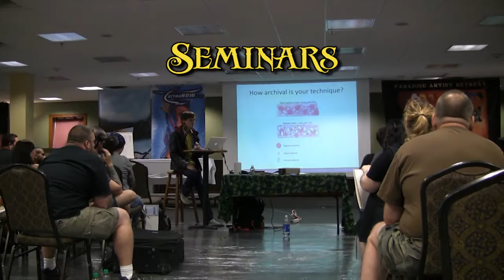Paradise Artist Retreat 2012 Teaser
The next Paradise Artist Retreat will be at the Tamaya Resort in New Mexico February 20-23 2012. Footage from the 2009 Paradise Artist Retreat. Music by Them There Ghosts.